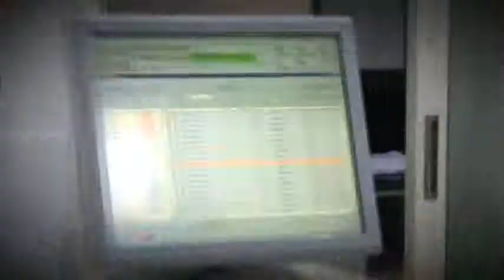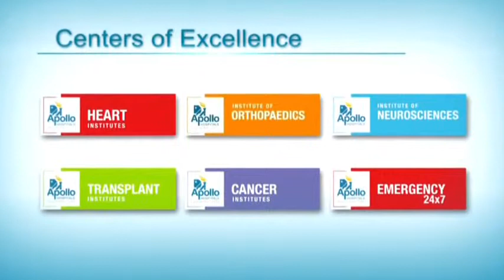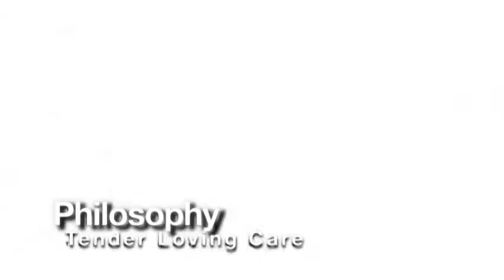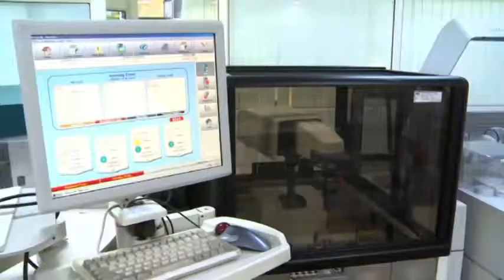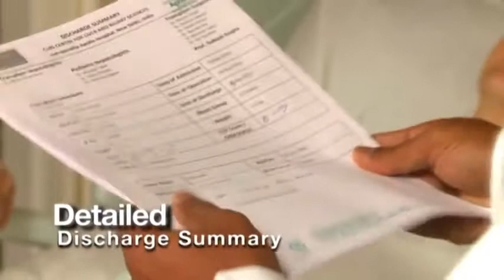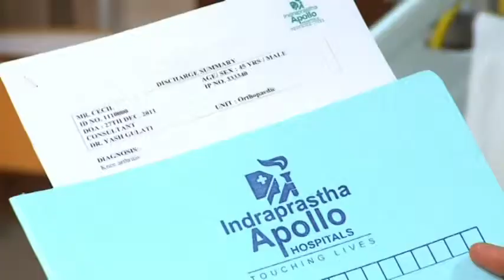Apollo Hospitals Global Healthcare Destination